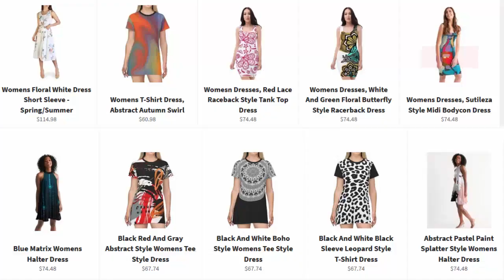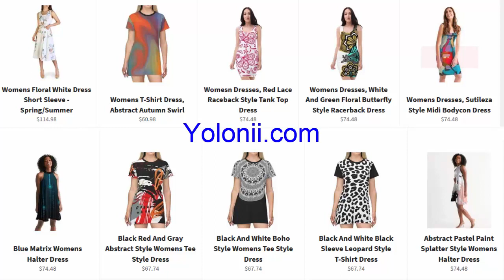⛔️ HACE UN MOMENTO ! Luto en MÉXICO➕ Tristes noticias sobre el Actriz mexicano Paty Navidad